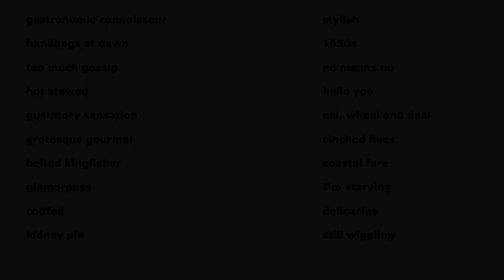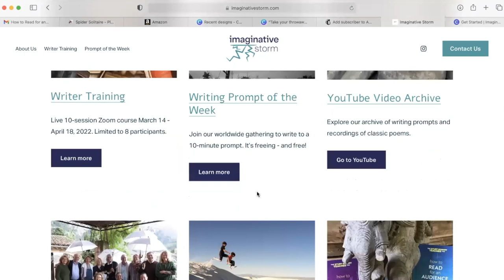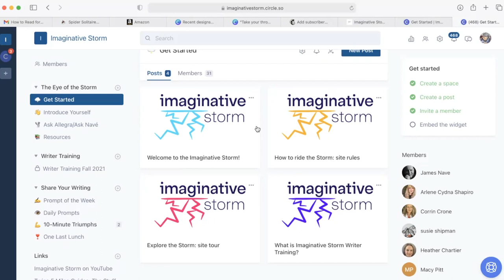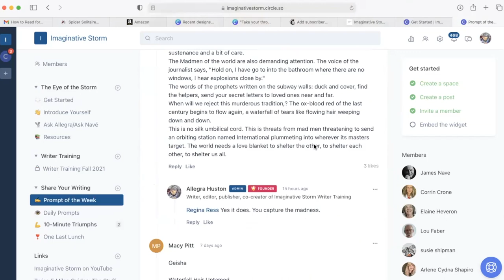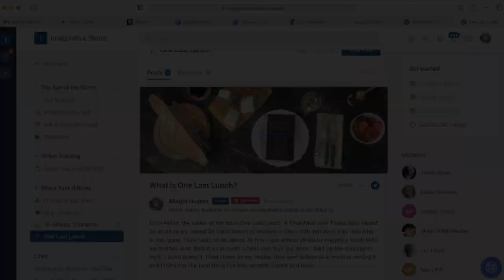Writing Prompt of the Week, May 14, 2022: jellied eels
This week's prompt is a photograph of Allegra's mother, Enrica Soma Huston (right), and Dorothy Jeakins.

We time you for 2 minutes as you jot down a list of the words that spring to mind as you look at the image. We then share with you words generated by the people who did the prompt live on Zoom with us, and time you for 10 minutes as you let your imaginative mind and your rational mind play together on the page, inspired by the two lists of words.

Please post what you write on the Imaginative Storm Circle site. You'll find the link at imaginativestorm.com. You will also find the Zoom link for the Prompt of the Week, and we'd love for you to join us, every Saturday at 9 am Pacific / noon Eastern / 5pm London time, to write to a prompt live with us.